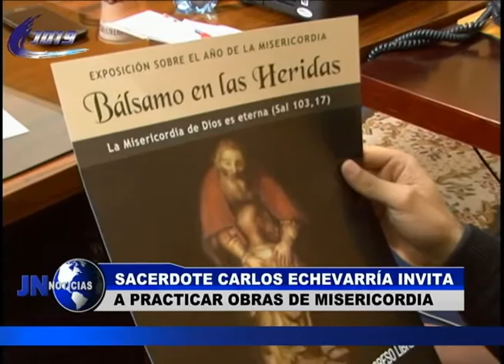210916 Sacerdote Carlos Echevarría invita a practicar obras de misericordia